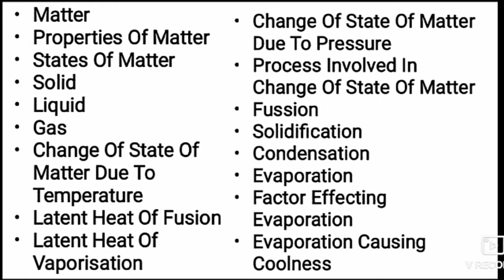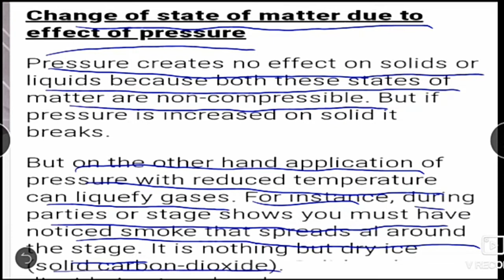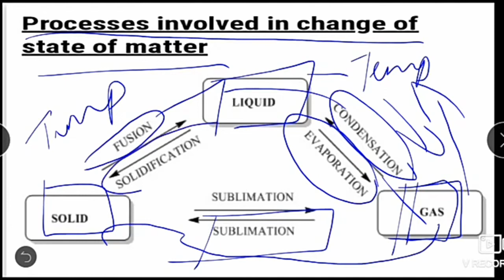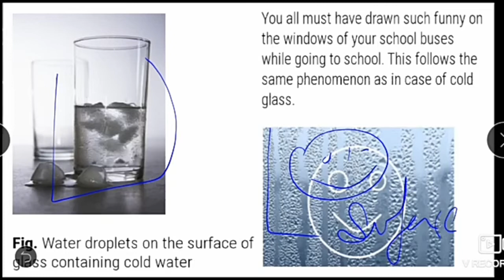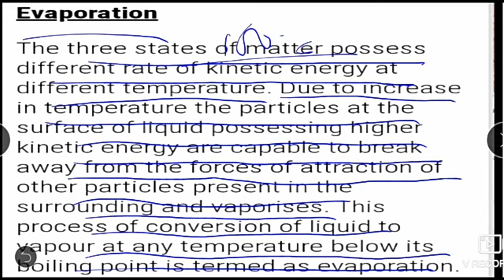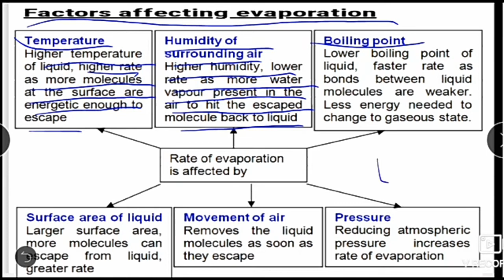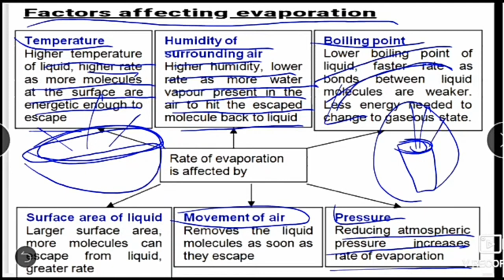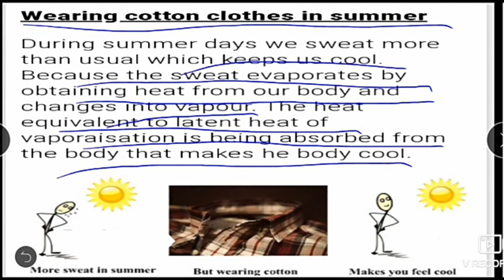Matter In Our Surroundings /Class 9 Science /Chapter 1/Chemistry/NCERT/CBSE/CTET/Part-3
Matter in our surroundings class 9 science chapter 1.In this class 9. session of ch 1 never we will discuss about matter in our surroundings  class 9 .The students should watch complete video to understand  of matter in our surroundings topic of ncert  science class 9 .we will discuss the topic  of matter in our surroundings  in effective way in this session of matter in our surroundings  of class 9. we will study about important points of matter in our surroundings  class 9 ch 1

class 9 science ch1
science for pcs
science for upsc
class 9 science matter in our surroundings hindi